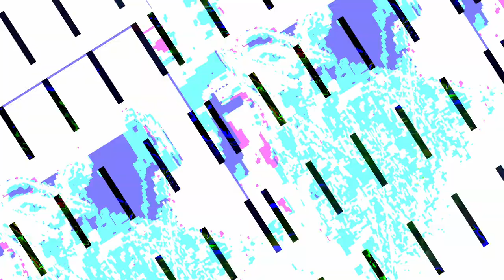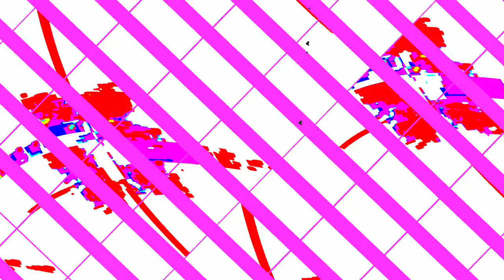[EPILEPSY WARNING] Movie 23 12 11 11h56m01s